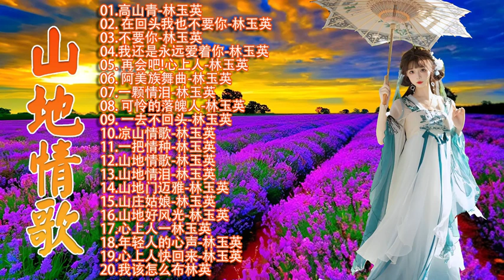山地情歌 20 山地情歌【專輯一+專輯二】 高山青+娜奴娃情歌+再會吧心上人+可憐落魄人+檳榔村之戀+梨山痴情花+涼山情歌+杵歌+碧蘭村的姑娘